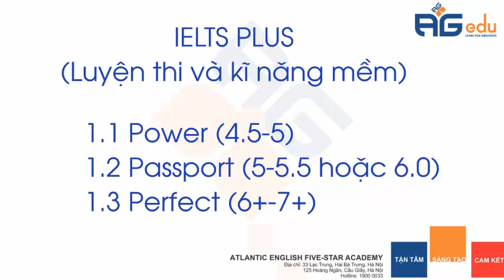Khóa học IELTS 5C của Atlantic Five-star English Academy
Thông tin chi tiết về khóa học IELTS 5C của Atlantic Five-star English Academy

Atlantic Five-star English Academy - Trung tâm Anh ngữ 5 sao đầu tiên tại Việt Nam
Địa chỉ: 33 Lạc Trung, Quận Hai Bà Trưng, Hà Nội